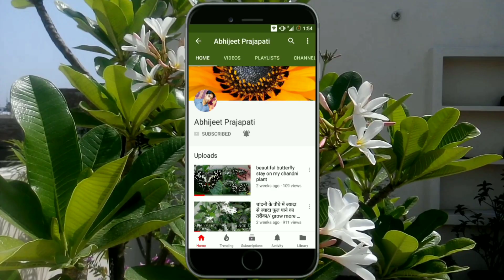How to grow & care vinca/Periwinkle/Sadabahar/care of vinca plant/सदाबहार की देखभाल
Sadabhar /vinca/periwinkle plant ko kisi bhi mausam me uga skte hai ya cutting grow kr skte hai